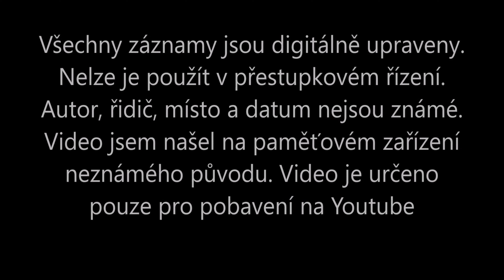Boleslavska psychopaticka #126 - Neumí ZIP, cyklista ohrozil, BIG BONUS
00:00 intro
00:21 Dashcam 1
01:37 Dashcam trailer
01:47 Dashcam 2
02:30 BIG BONUS
03:33 Masterpiece ride in MB
04:22 End titles